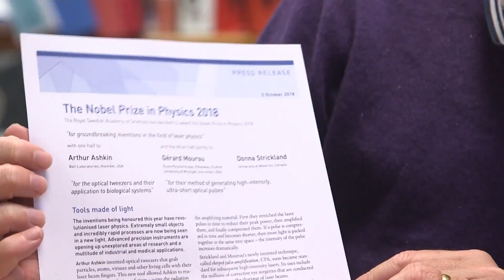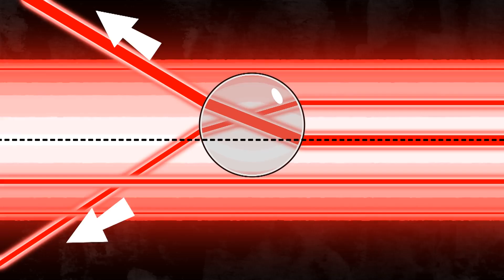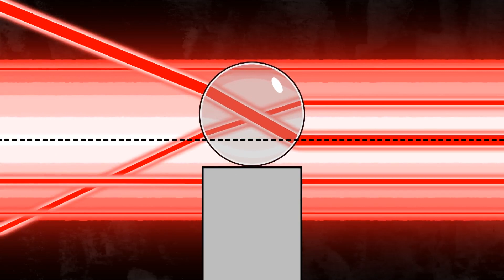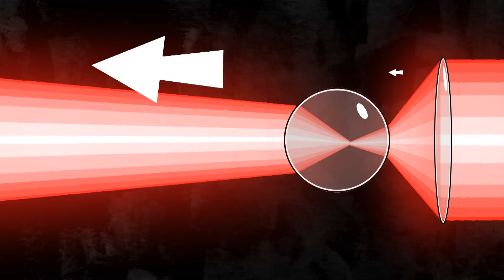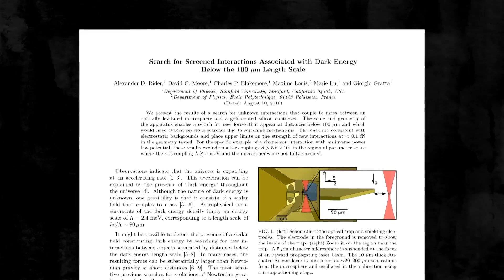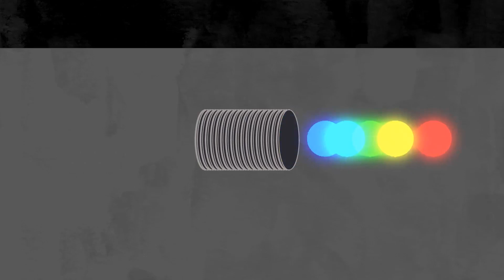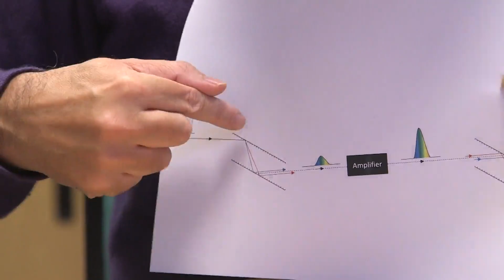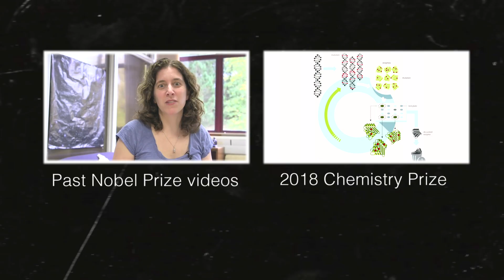Optical Tweezers and the 2018 Nobel Prize in Physics - Sixty Symbols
More links and info below  ↓ ↓ ↓

This video features Professor Mike Merrifield from the University of Nottingham. Animation by Pete McPartlan.

The winners of the 2018 Nobel Prize in Physics were half to Arthur Ashkin “for the optical tweezers and their application to biological systems” and the other half jointly to Gérard Mourou and Donna Strickland “for their method of generating high-intensity, ultra-short optical pulses”.